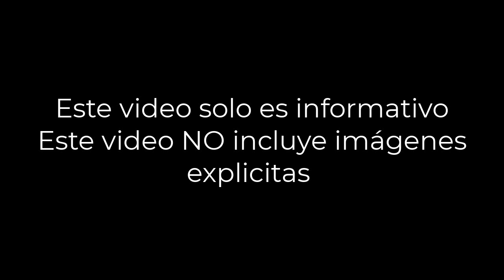El Terrible final de los Cantantes de Corridos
Se a visto el incremento de los crímenes contra los artistas dedicados al mundo de la música, mas específicamente los cantantes de narcocorridos.
Este video no contiene ni imágenes ni videos delicados.